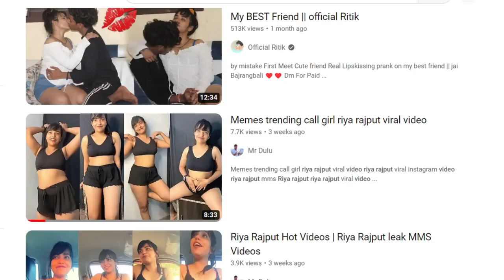kya baat hai!!!?@